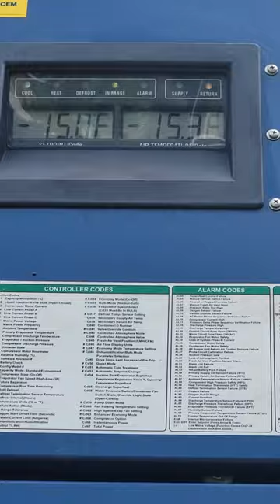follow like & share...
Refrigerated container also called reefer container are used for goods that need to be temperature controlled during shipping.Reefer containers are equipped with refrigeration unit that is connected to the power supply on board the ship.